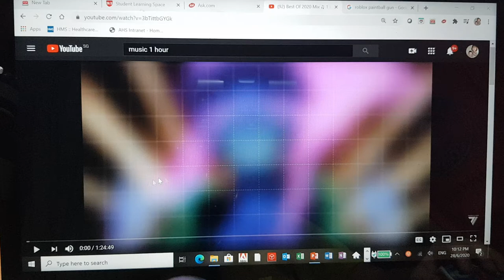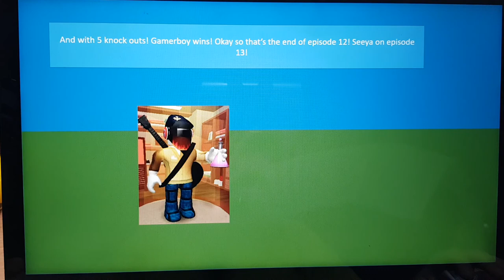Robloxian battle ISLAND AT DANGER (S6) episode 12: paintball mad games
Hdhdheiwk im a bot lol jk
Close to rejoin: bretbella
Rejoined: action
Challenge: paintball contest